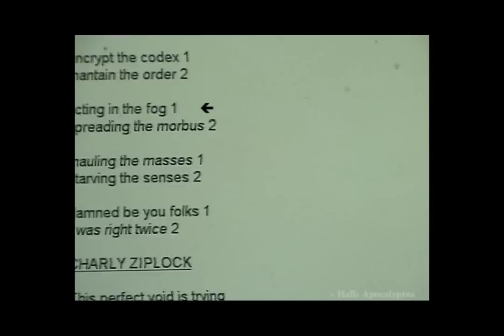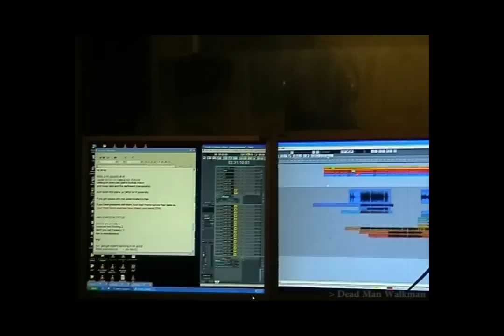INFERNO Sci-Fi Grind'n'Roll - Early 2011 - recording new songs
'Studio report' - recording the new album @ our HQ Hombrelobo Studio, Roma